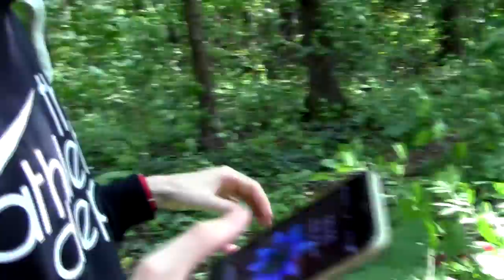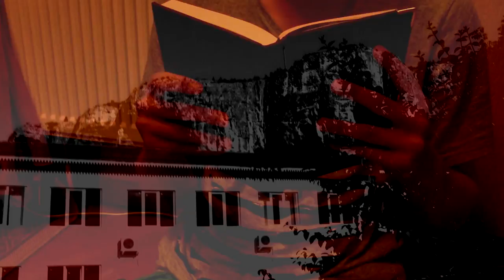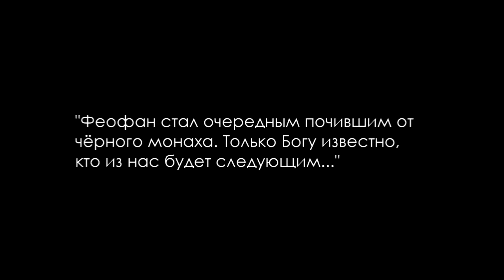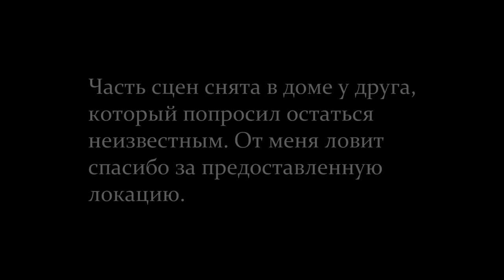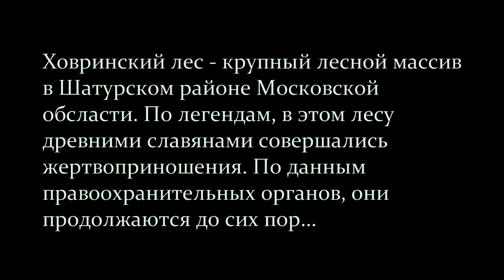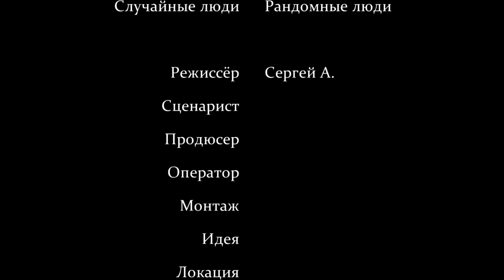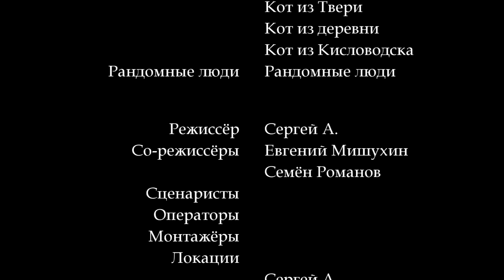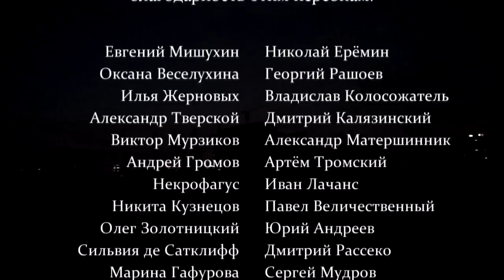Антология ужасов 7 / Anthology of horror 7 (2017)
Сюжет: Новые истории. Новый сборник. Новый ужас.

Режиссёр: Сергей А.

Жанр: Ужасы, Триллер, Фантастика, Комедия